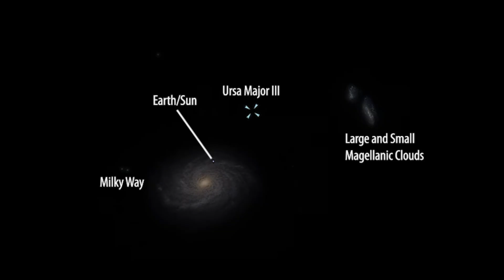The Smallest Galaxy Ever Found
Discover the mind-blowing story of the smallest galaxy ever found a mysterious object with only 60 stars… and a massive secret hidden in its dark matter core.

In this video, we’ll take you on a journey across the universe to uncover what makes this ultra-faint dwarf galaxy so special, how it challenges our understanding of gravity, and why it may hold the key to unlocking the dark matter mystery.

If you love deep space mysteries, hidden galaxies, and the unknown corners of our universe — this is the video for you.

Image & Video Credits :
Stunning Space Flight Through a Galaxy 4K footage: by SpaceCinema / Vecteezy | Source
Space Flight Over Whirlpool Galaxy With Stars 4K footage: by SpaceCinema / Vecteezy | Source
Milky Way Galaxy Zoom Out, Space Flight footage: by SpaceCinema / Vecteezy | Source